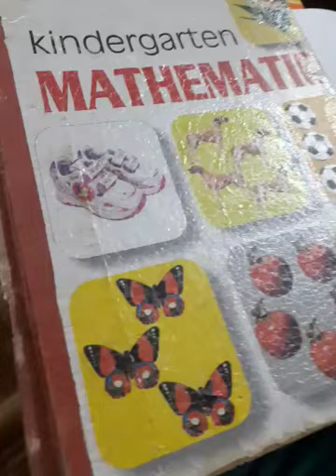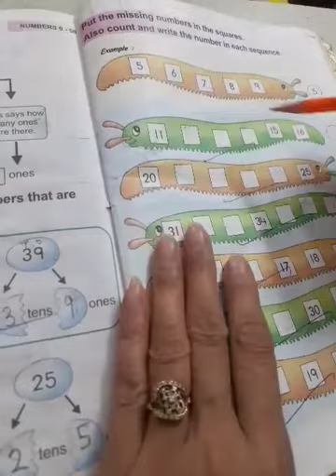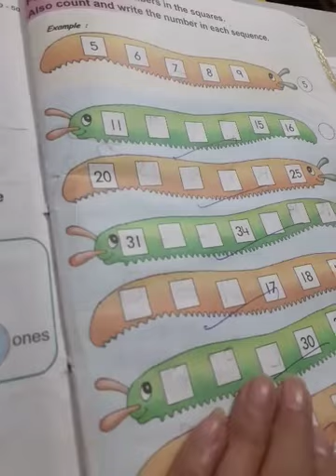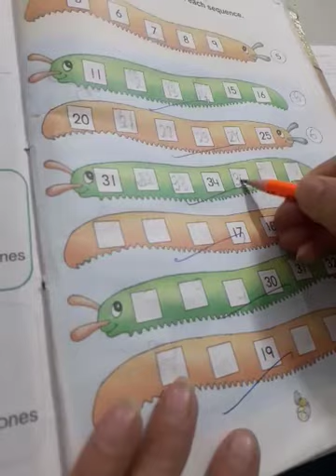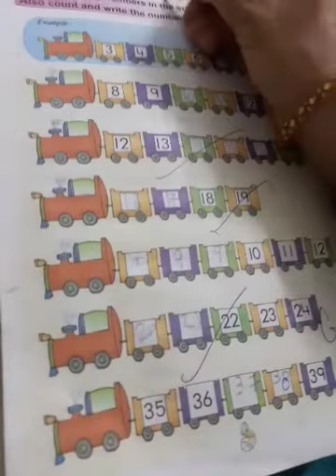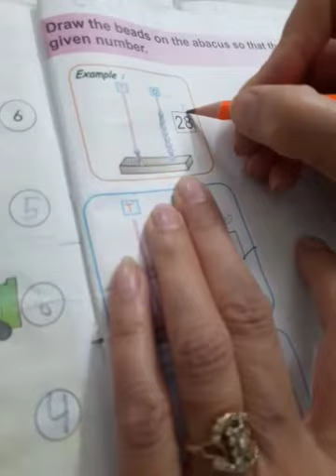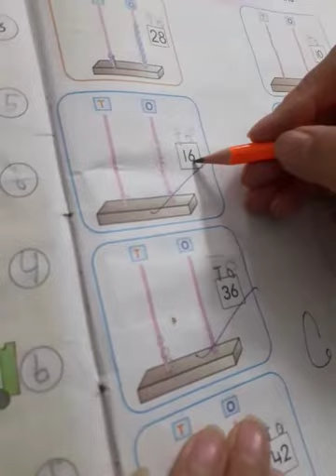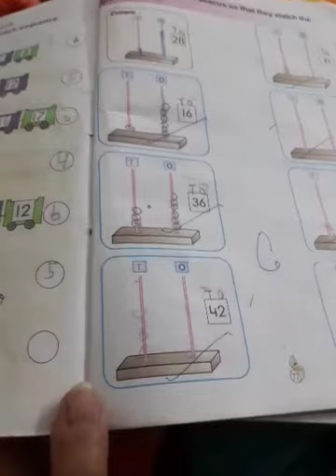12 DAV Nahan UKG Maths